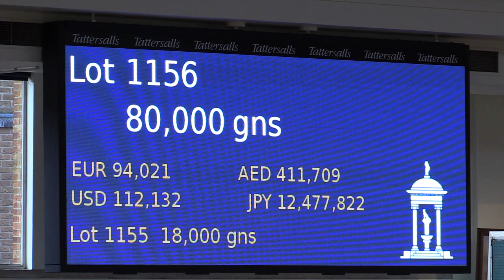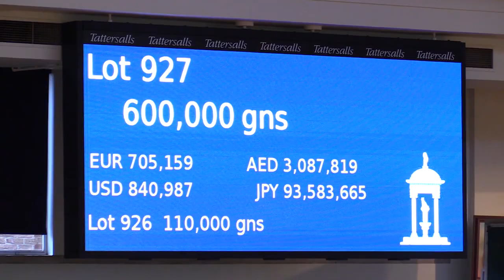Tattersalls December Foal Sale Day 4 2017